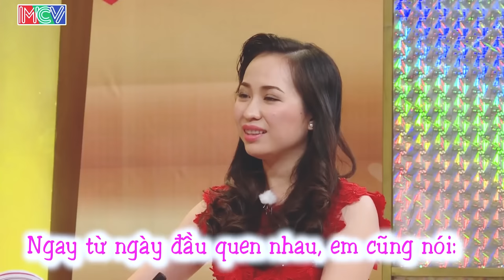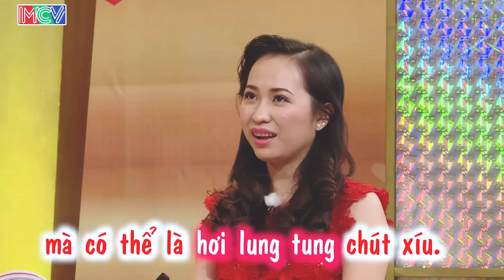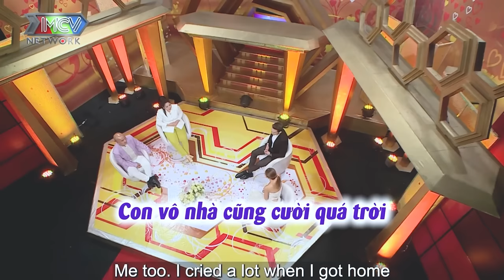Chưa ai đi ở rể mà sướng như chồng em, chuyện vợ chồng đặc biệt